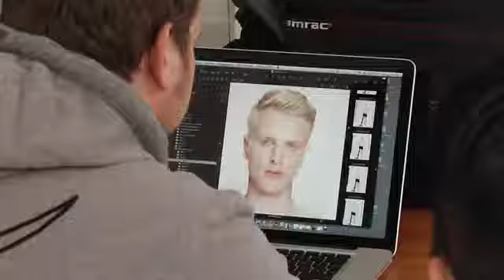Topmodel Mario Galla